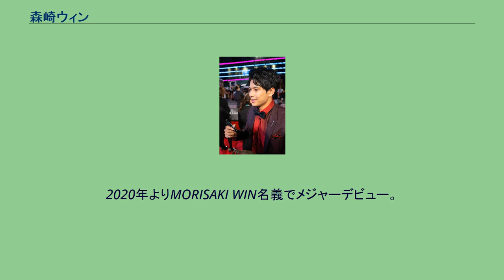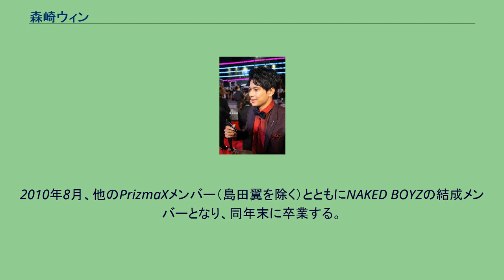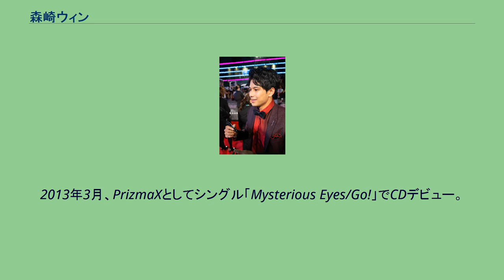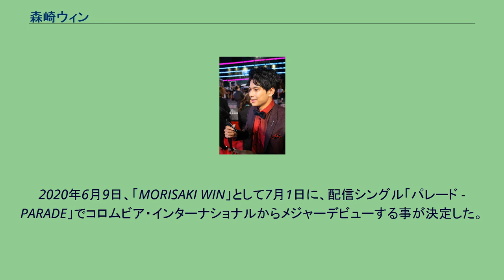森崎ウィン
森崎 ウィン（もりさき ウィン、ビルマ語: မိုရီဆာကီဝင်း、1990年8月20日 - ）は、ミャンマーヤンゴン出身の歌手・俳優。
2020年よりMORISAKI WIN名義でメジャーデビュー。
ミャンマーヤンゴンでミャンマー人の両親のもとに生まれる。
両親が日本に勤務していたため、ヤンゴンで英語学校に行っていた祖母とミャンマーで暮らし、10歳の時に渡日。
14歳（中学2年生）の夏休み、ミャンマーに戻り、仏教寺院にて9日間の出家修行を行う。
出家修行終了直前に、面倒を見てくれていた先輩のお坊様が手相を見てくれ、「君は人前に立つ仕事をするね」と言われ、当時サッカー少年だったウィンは、当然サッカーで有名になるものと思ったが、日本に戻ってきてすぐの練習でコーチに「お前はセンスがないからやめた方がいい」と言われ、「言われたことと全然違う」と思った。
しかし、サッカーの試合の帰りに当時好きだった女の子に会うために、待ちあわせ場所の恵比寿（スターダストプロモーションの事務所がある場所）のピーコックストアの前に立っているところをスカウトされ、スターダストプロモーションに所属となる。
当初は、本名の「ウィン（ミャンマー語で「明るい」の意）」だけで芸能活動を始めようとするも、オーディションなどの資料出しの時、カタカナの名前だけでは日本語が喋れないのではないかと思われる可能性があり、お芝居の仕事などの時に通りづらくなるから、名字を付けよう、ということになり、「森崎」という名字を事務所がつけた。
2008年にPrizmaXに加入。
イベントやライブ出演などで活動し、同時期に俳優としてもデビューする。
2010年8月、他のPrizmaXメンバー（島田翼を除く）とともにNAKED BOYZの結成メンバーとなり、同年末に卒業する。
2012年、尾崎豊追悼映画『シェリー』（公開は2014年）で初めて主演を務める。
2013年3月、PrizmaXとしてシングル「Mysterious Eyes/Go!」でCDデビュー。
セカンドシングル「Ready」は、森崎が作曲した。
2015年4月、Fm yokohamaにて初のラジオパーソナリティーをつとめる。
2016年6月、スティーヴン・スピルバーグ監督の新作『レディ・プレイヤー1』（2018年3月公開）で主要キャストに抜擢され、ハリウッドデビューが決まる。
PrizmaXとしての活動は一時停止。
その後撮影を終え、PrizmaXとして活動を再開する。
2018年8月、ミャンマー観光大使に任命される。
2020年3月27日、PRIZMAXはデビュー記念日に解散した。
2020年6月9日、「MORISAKI WIN」として7月1日に、配信シングル「パレード - PARADE」でコロムビア・インターナショナルからメジャーデビューする事が決定した。
7月1日、公式YouTubeチャンネルを開設。